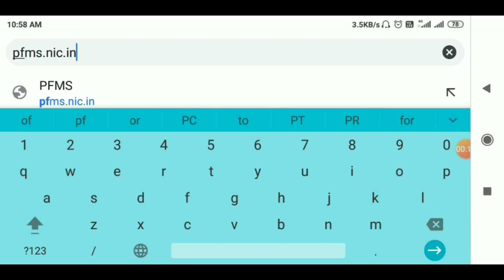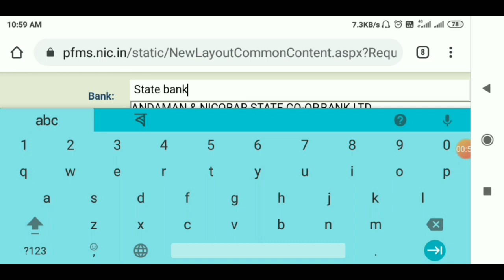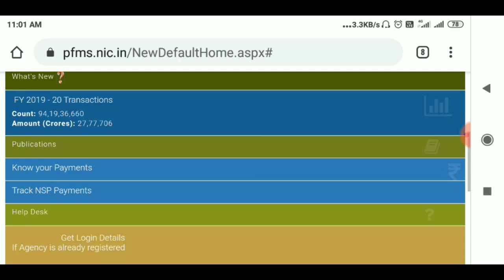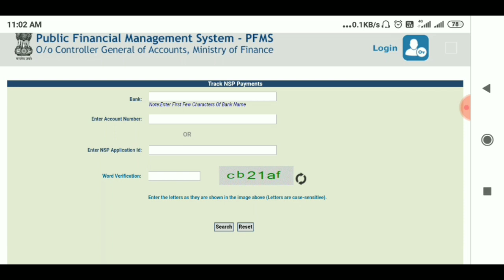How to check for scholarship money || Check the scholarship money in an easy way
শ্ৰদ্ধাৰ শিক্ষকগণ তথা অসমবাসী ৰাইজ আপোনালোকক মোৰ ফালৰ পৰা আন্তৰিক অভিনন্দন জ্ঞাপন কৰিছো ||

your questions soolve

How to check for scholarship money